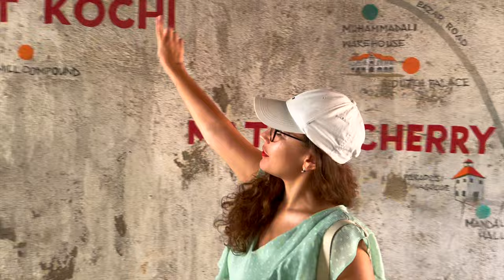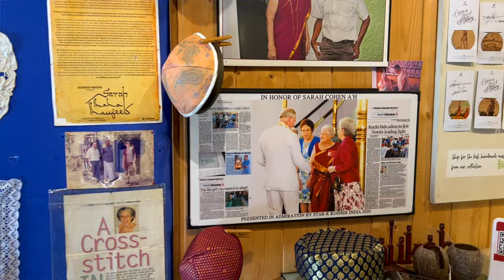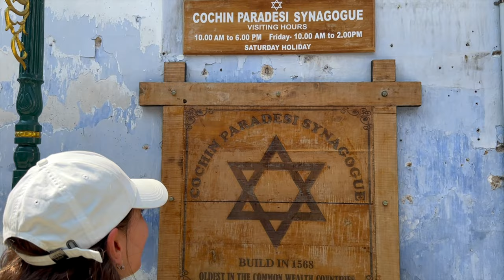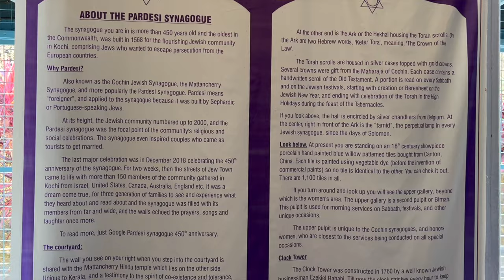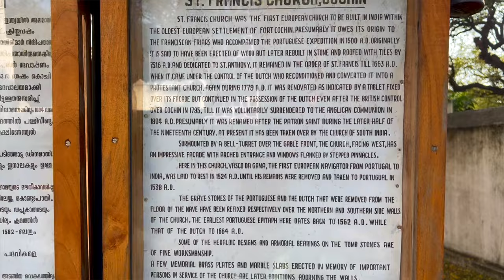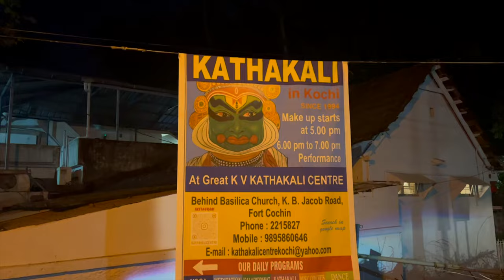Kochi 1-day itinerary - don't miss these TOP places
I visited Kochi, one of the bigger cities in Kerala, India and visited all the top spots - it positively surprised me to say the least. I also visited a Kathakali show and I had no idea that this type of storytelling exists beforehand.

📱$3 off your e-sim - enter code RITA28QY to redeem

CHAPTERS
00:00 - Arrived in Kochi
00:31 - Exploring Jew Town
03:17 - Visiting Sarah Cohen's Home
05:34 - Cochin Paradesi Synagogue
07:08 - Walking outside of the tourist hot spots in Jew Town
08:00 - Helping with black pepper sorting
08:31 - Exploring the Santa Cruz Cathedral Basilica
10:08 - Visiting the St. Francis Church
10:55 - Vegetarian lunch in Fort Kochi
11:21 - Dutch Cemetery in Kochi
11:52 - Coffee in Princess Street
11:58 - Kathakali Show in Kochi
13:12 - After the show activities
13:22 - Marine Drive in Kochi
13:58 - Queen's Walkway in Kochi
14:25 - Walking on the Promenade
14:57 - Check out my other videos of India